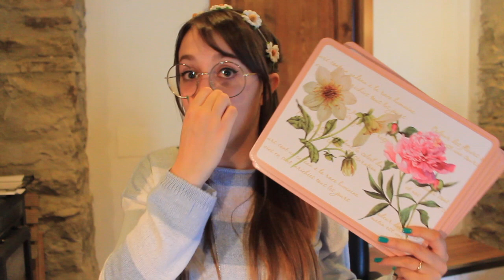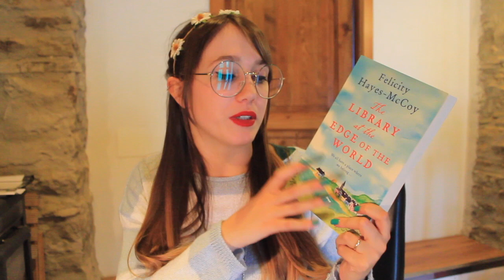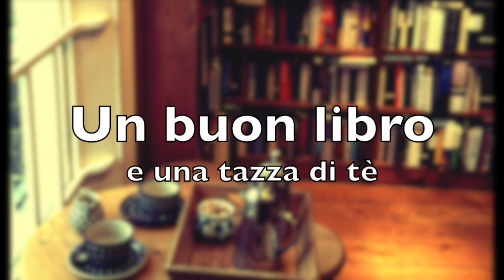Haul Irlanda!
Oggi vi faccio vedere tutto ciò che ho portato a casa con me dall'Irlanda, una delle vacanze più belle della mia vita. Spero vi piaccia!